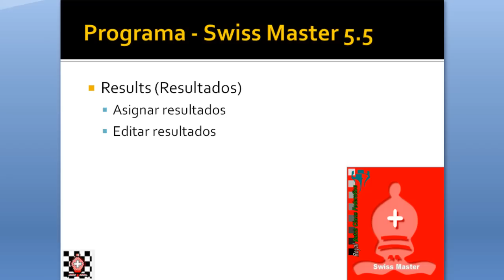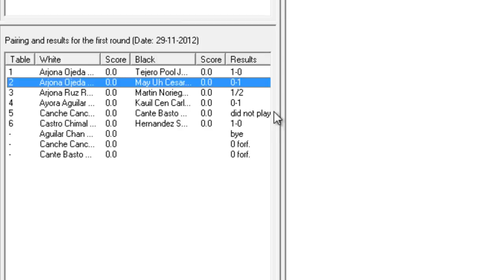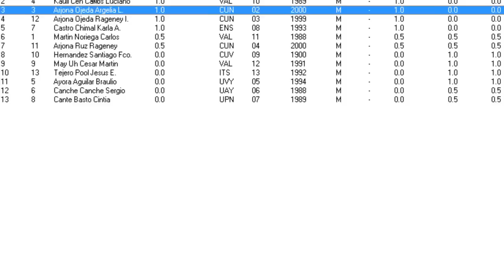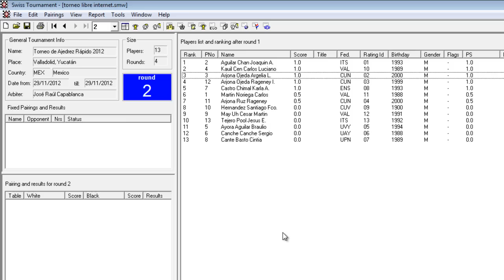05 Organizar torneo de ajedrez - Swiss Master 5.5 (RESULTADOS - RESULTS)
Video 5/6
En este video aprenderás asignar los diferentes resultados que se pueden presentar en cada tablero del torneo de ajedrez, utilizando el programa Swiss Master.
 Results (Resultados)
 Asignar resultados
 Editar resultados
¿Tienes alguna sugerencia? ¿Algún punto importante hizo falta? Por favor, déjalo en los comentarios.
Instalar Swiss Master 5.5 -- Como organizar torneo de Ajedrez -- Sistema Suizo -- Round Robin -- Swiss Master 55